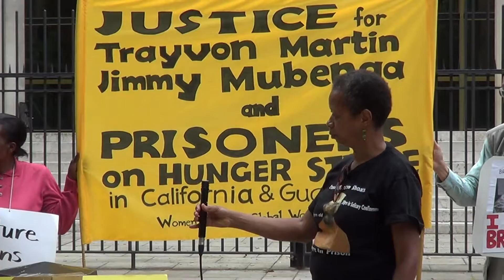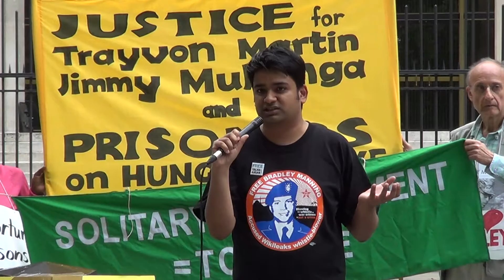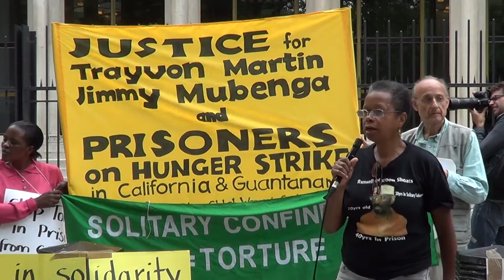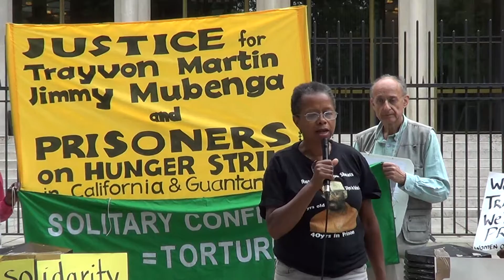London Solidarity with Californian Hunger Strike-US Embassy-31-07-2013-02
A protest of Solidarity with Californian Hunger Strike of political prisoners held in front of US Embassy in London.

Just to underline, this video, and all the videos uploaded in this channel, are exclusive property of Santino Pani, and they are subjected to national and international copyright laws. Is strictly prohibited to copy any material contained in this channel, (as Video, Audio or pictures), as this is a breach the copyright law.

Who is interested to share the works that are published on Santino Pani Channel, can copy the embed code on the sharing options, following the instructions given on Youtube.